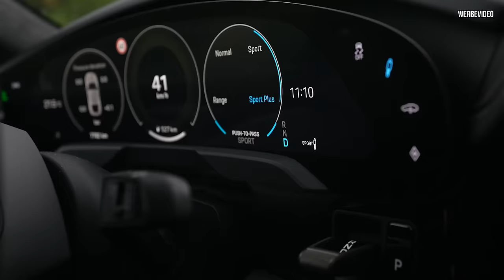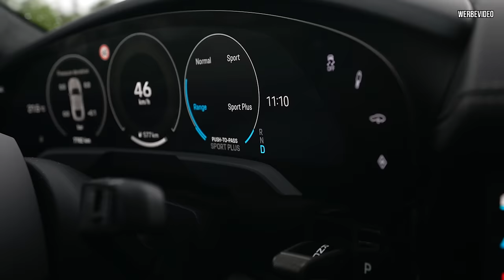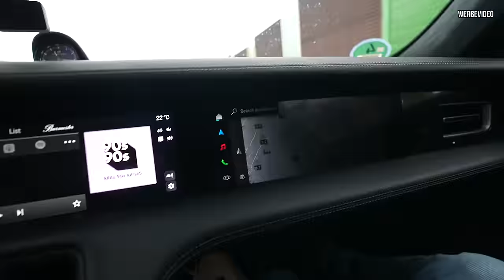PORSCHE TURBO - Eine LEGENDE hat 50. GEBURTSTAG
0:00 - Einleitung
06:09 - Taycan Turbo
13:24 - 930
28:47 - 944 Turbo
45:21 - Udo Lindenberg Panamera
47:37 992 Turb
50 Jahre Porsche Turbo!

Herzlich willkommen zu einem neuen Video! Heute sind wir in Zuffenhausen zum 50-jährigen Jubiläum des Porsche Turbo Workshops. Gemeinsam mit Nico erkunden wir die faszinierende Welt der Turbolader und haben die Gelegenheit, verschiedene Modelle zu fahren. Auch wenn das Wetter nicht ideal ist, geht es uns um den Fahrspaß! Wir werfen einen Blick auf einen historischen Turbo, der einst Luise Piëch gehörte, und erfahren mehr über die Entwicklung der Turbo-Technologie im Motorsport und auf der Straße. Seid dabei, wenn wir unsere Traumautos auswählen und in die Porsche-Historie eintauchen!